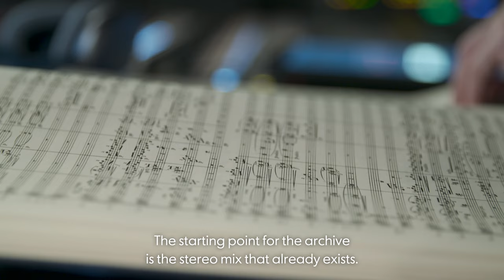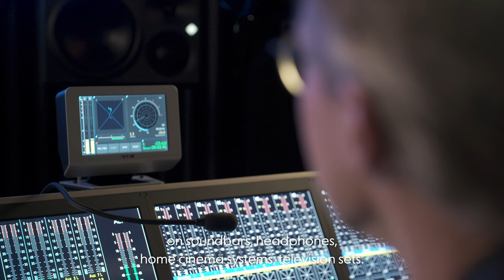What is Immersive Audio in the Digital Concert Hall? (Interview)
Our recording engineers discuss the possibilities of Immersive Audio.
Christoph Franke (Recording producer) and Andreas Wolf (Balance engineer) give an introduction to our new audio format and share some first-hand information and background regarding the aesthetic concept, the artistic philosophy while remixing the concerts, and how it all comes together technically.
Learn how the space of the Philharmonie Berlin is acoustically mirrored in the remixing process and how the format contributes to an enhanced concert experience in the Digital Concert Hall.